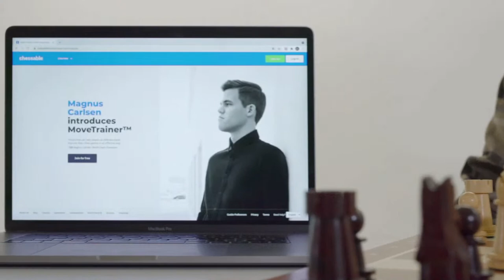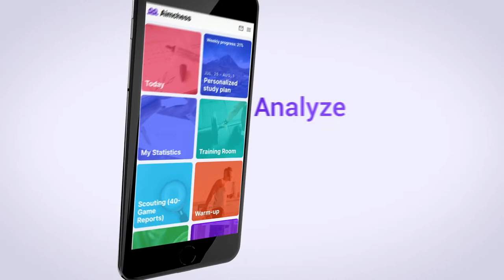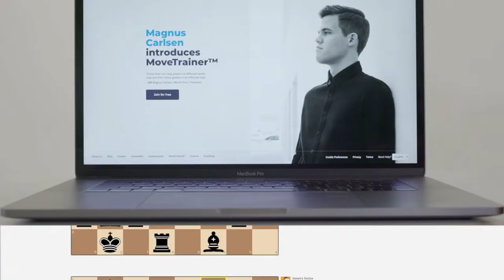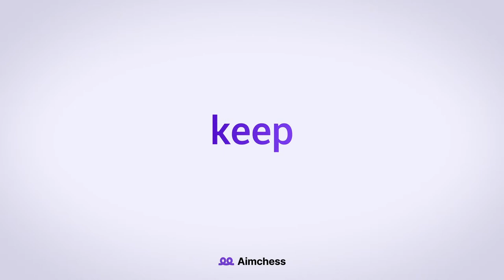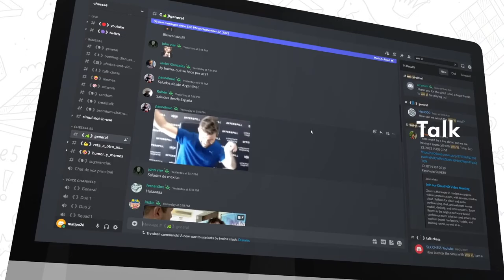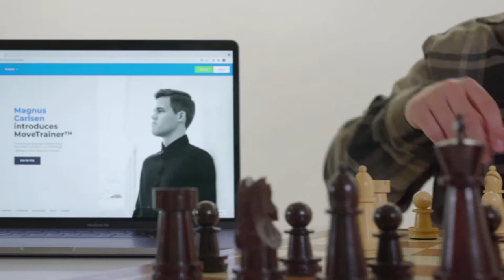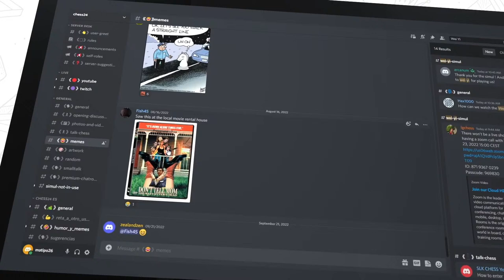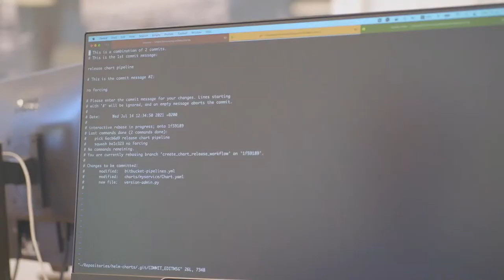MPL Indian Chess Tour #4 | Final Day | GM Sahaj Grover and NM Sahil Tickoo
Play 60+ games such as Speed Chess, Poker, Rummy, and more on MPL Pro and win
daily cash prizes.

The new $100,000 online Tour features four 16-player tournaments, with the winner of each event qualifying for the Meltwater Champions Chess Tour. The four winners and four next highest scoring players on the Tour also qualify for a knockout final with a $10,000 top prize.

Each of the four legs follows exactly the same format as the Preliminary stages of the Meltwater Champions Chess Tour.

16 players play each other once at rapid chess over 4 days
15 minutes per player, with a 10-second increment after each move
3 points for a win and 1 for a draw
A win is worth $150, a draw $50
$18,000 total prize fund
Each draw adds $50 to a Season Bonus Fund that starts at $3,000
The winner of each event qualifies to play in a stage of the main Meltwater Champions Chess Tour and also for the $25,000 8-player knockout final of the MPL Indian Chess Tour. Apart from the leg winners, the remaining players in the final will be determined by the overall MPL Indian Chess Tour standings.